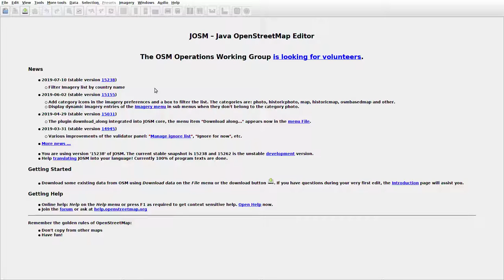JOSMrec0062 2019 07 25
Lithuania. Mažosios Sėlos, Makniūnai, Paberžė. Tracing buildings (mainly) in JOSM for openstreetmap.